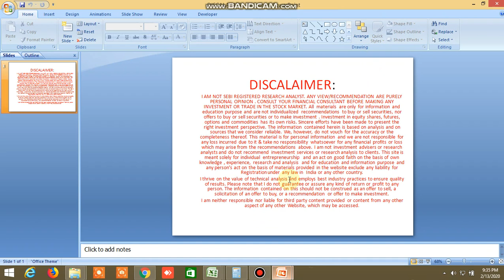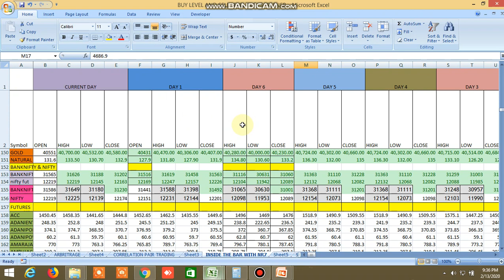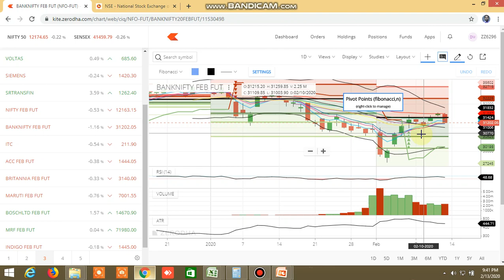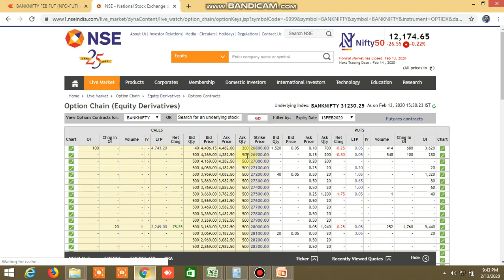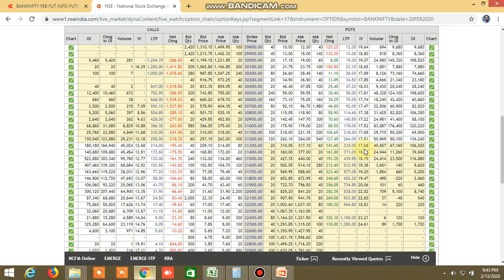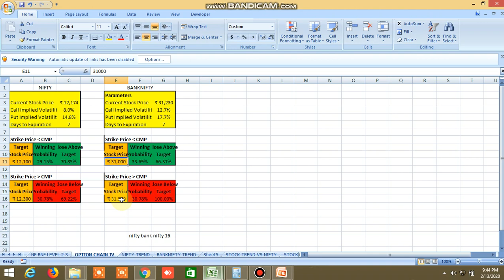NIFTY BANKNIFTY DIRECTION FOR TOMORROW 14.02.2020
PROBABLE NIFTY BANKNIFTY DIRECTION FOR TOMORROW 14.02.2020 HAS BEEN PREDICTED.